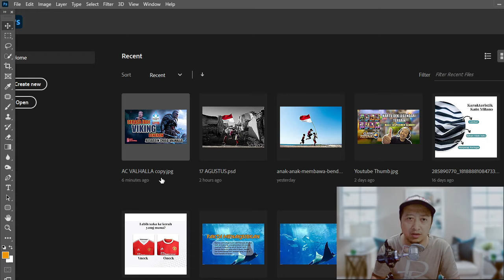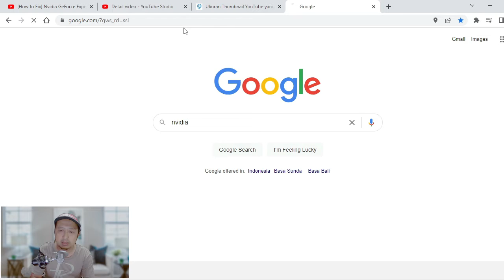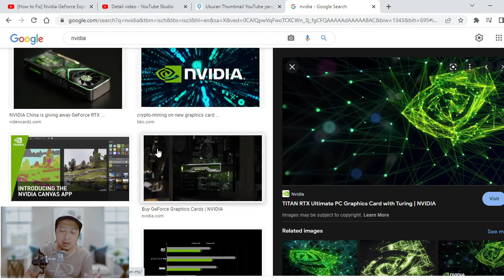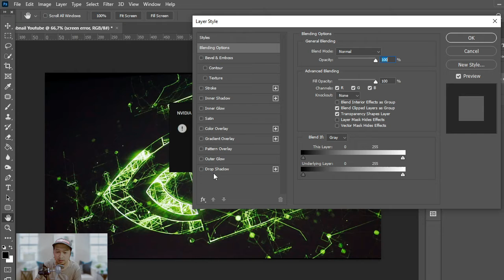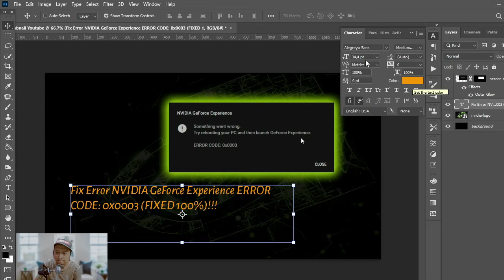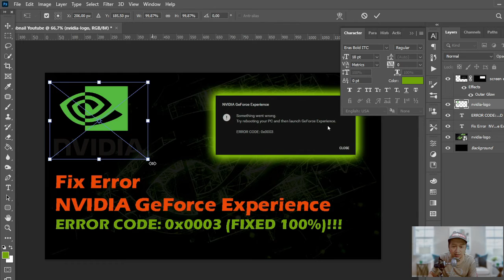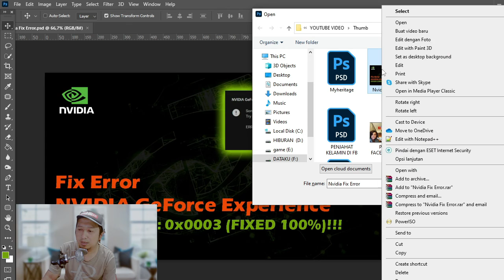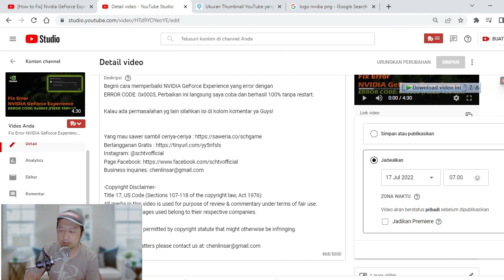Begini Cara Membuat Thumbnail Dengan Photoshop Agar Menarik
Membuat thumbnail adalah salah satu syarat yang harus di kuasai seorang konten kreator.

Sebetulnya banyak sih aplikasi pembuat template thumbnail saat ini yang akan mempermudah kita dalam proses pengerjaan konten, contohnya Canva design, teman-teman bisa cari ratusan template thumbnail yang gratis maupun berbayar disana, tinggal drag & drop, percantik tata letak dan beres.

Namun menggunakan aplikasi seperti canva tentu saja internet teman-teman harus selalu online karena aplikasi tersebut hanya bisa digunakan jika komputer/handphone teman-teman memiliki akses internet.

Untuk itu, perlu sekali kita memiliki skill untuk menggunakan aplikasi yang bisa offline seperti photoshop, Illustrator, coreldraw atau software lainnya yang sejenis.

Nah, dikonten kali ini saya ajak teman-teman untuk membuat thumbnail dengan menggunakan photoshop.

disini kita akan belajar me-research sebuah tema design sebelum membuat thumbnail, mengumpulkan elemen dan langsung mempraktekan cara membuat thumbnail yang menarik.